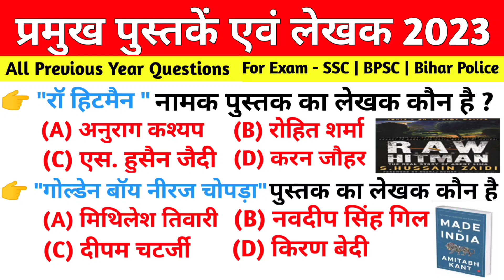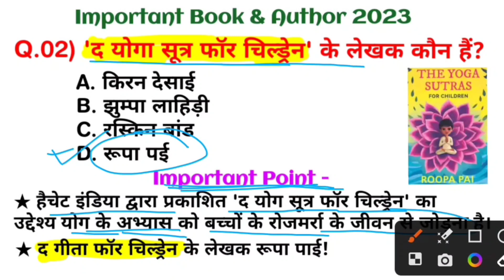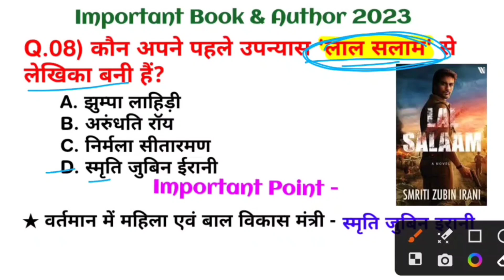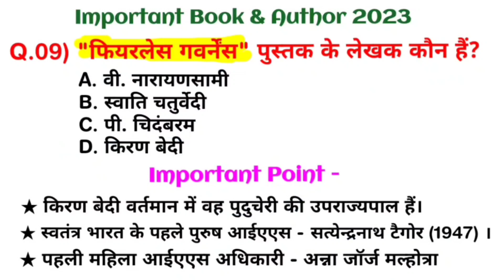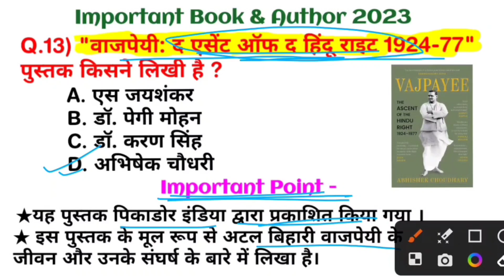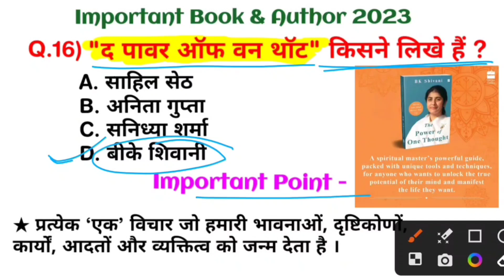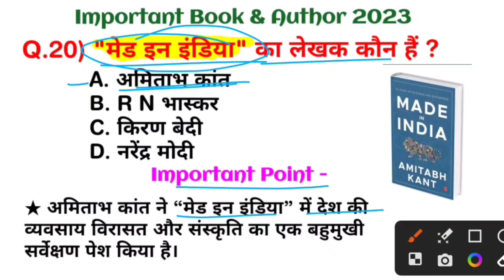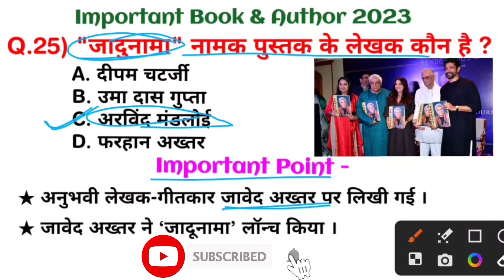पुस्तकें & लेखक 2023 | books and authors 2023 | BPSC Teacher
Books and Authors 2023 Current Affairs Most Important.

Books and Authors 2023 Current Affairs | पुस्तकें & लेखक 2023 | Pustake Lekhak 2023 | Imp Books 2023

book and author gk trick
book and author 2022
book and frame full story part 2
book and author for ssc cgl
book and frame
book and author gk
book and paper musthu
book and pen drawing
books and authors 2023 current affairs important books and authors
imp books and authors 2023
books and authors current affairs 2023 current affairs 2023
current affairs
books and authors gk questions
books and authors gk
books and author 2023 current affairs
books and authors 2023 current affairs
books and authors 2023 current affairs pdf
books and authors 2021 pdf
2023 के जीके
books and authors current affairs in hindi
important books and authors for competitive exams
new books and authors 2022 in hindi
बुक्स एंड ऑथर्स
general knowledge 2023
जीके 2023 का
gk 2023 ka
chronology current affairs pdf in hindi 2022
famous books and authors in india pdf
famous books and authors in india
ईयर बुक
latest books and authors
current affairs book
current affairs (समसामयिकी)
2023 gk
जनरल नॉलेज 2023
edurelation current affairs 2022
edurelation current affairs
3 july current affairs
5 current affairs
5 जुलाई करंट अफेयर्स
6 july current affairs
7 july current affairs
8 july current affairs
8 may current affairs
short trick to remember books and authors pustak aur lekhak 2023
mahatvpurn books and authors
books and authors marathon
important books and authors 2023 ssc gd books and authors mcqs
books and authors gk tricks
important books and authors 2023 ssc chsl पुस्तकें और उनके लेखक संबंधित प्रश्न
books and authors hindi
books and authors hindi and english
पुस्तकें और उनके लेखक
पुस्तकें और उनके लेखक gk
pramukh pustak aur lekhak
पुस्तके और लेखक
पुस्तके और लेखक से संबंधित प्रश्न
पुस्तकें और उनके लेखक gk 2023
प्रमुख पुस्तकें और लेखक gk 2023
प्रमुख पुस्तकें और लेखक
प्रमुख पुस्तकें और लेखक gk
पुस्तक और उनके लेखक trick
pramukh pustak aur lekhak 2023
gk trick
books and authors 2023
books to read during
pregnancy books for pregnant
women
bookmark
book
bookstawa
book review
book drawing
bookmark ideas
ssc exam
books and authors 2023 related questions book and author current affairs 2023
2023 books and authors
महत्वपूर्ण पुस्तक और लेखक
gk for rpf
indian books and their auther
delhi mts gk
rpf constable and si exam
gk for ssc gd
most important books and author
books and their writer
important gk for bssc
प्रमुख पुस्तकें और लेखक 2023
current affairs
books and authors current affairs 2023
books and authors 2023 current affairs important books and authors 2023
obituaries current affairs 2023
book and author current affairs 2023

Books & Authors 2023 | each rech 2023 | Current Affairs 2023 | Most Imp Books List | Dewashish